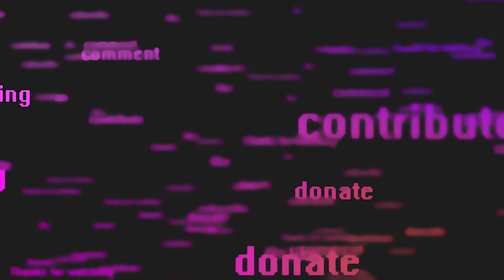মাওয়া ঘাট /পদ্মা নদী/Padma River/Sylhet agricultural university tour